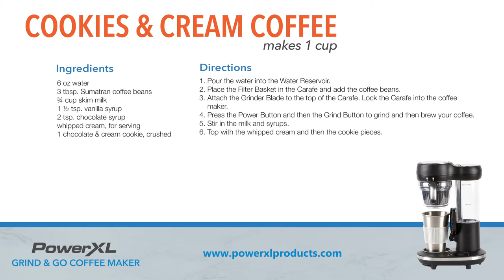PowerXL Grind & Go | Easy Cookies & Cream Coffee Recipe | Coffee Maker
This cookies & cream coffee recipe is easy to make with the PowerXL Grind and Go. A custom cup of coffee and is easy enough to make quickly for an extra special coffee break. You'll be hooked after just one sip. The coffee maker machine can brew up to 2 people so be sure to share with a friend.

Cookies & Cream Coffee Recipe
Makes 1 cup

Ingredients:
6 oz water
3 tbsp. Sumatran coffee beans
¾ cup skim milk
1 ½ tsp. vanilla syrup
2 tsp. chocolate syrup
whipped cream, for serving
1 chocolate & cream cookie, crushed

Directions:
1. Pour the water into the Water Reservoir.
2. Place the Filter Basket in the Carafe and add the coffee beans.
3. Attach the Grinder Blade to the top of the Carafe. Lock the Carafe into the coffee maker.
4. Press the Power Button and then the Grind Button to grind and then brew your coffee.
5. Stir in the milk and syrups.
6. Top with the whipped cream and then the cookie pieces.